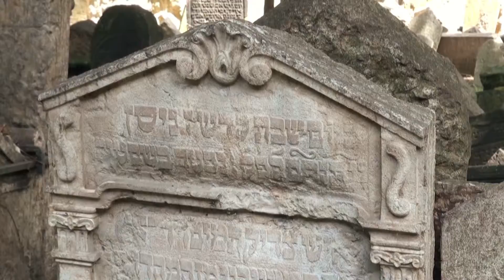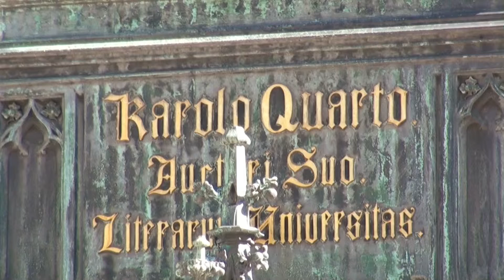Agent Side Grinder - Mag 7 (DJ Edit) (2012)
Agent Side Grinder kommen aus Schweden und machen eine Mischung aus Electronic-Synth-PostPunk-Coldwave-Darkwave.

Dieser Song ist aus ihrem Album "Hardware" aus dem Jahr 2012.
Die DJ Edit Version ist 2:13 Min kürzer wie die Album Version